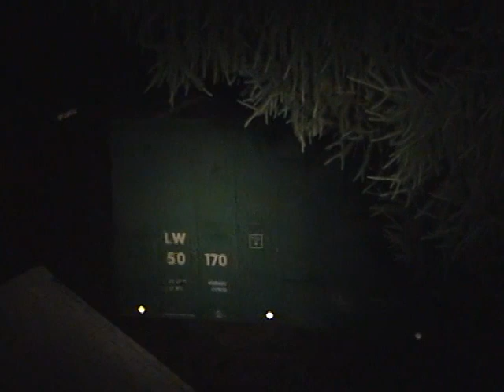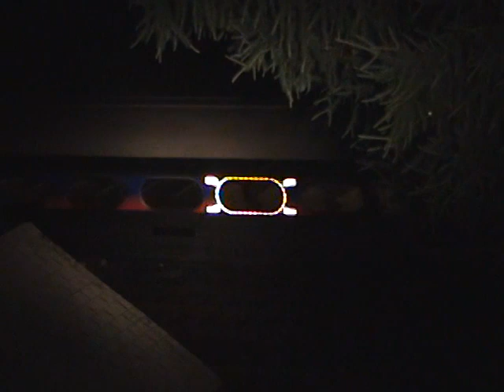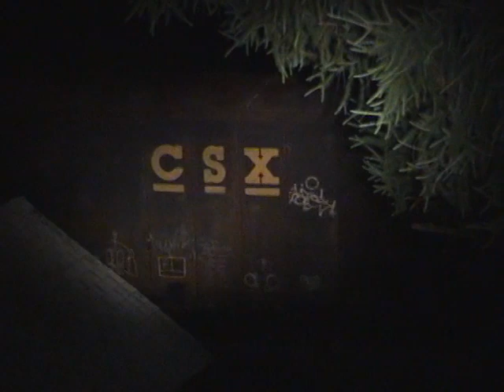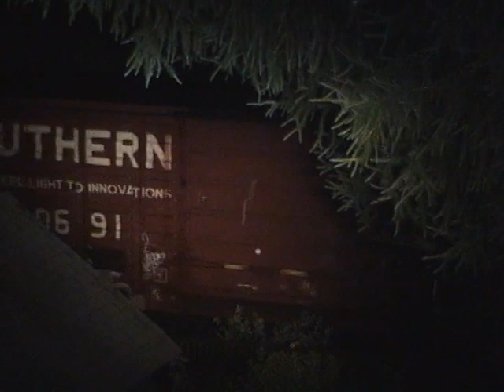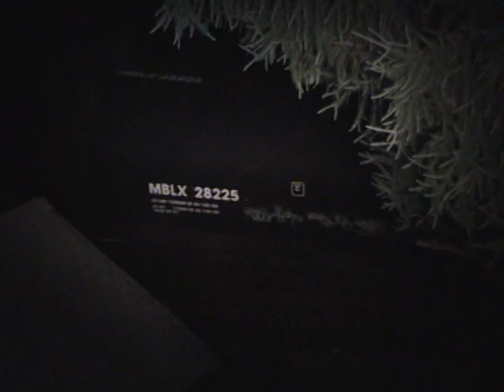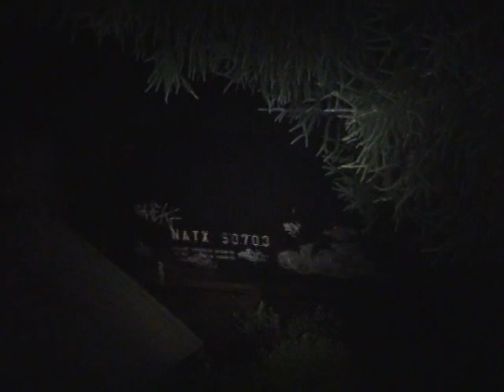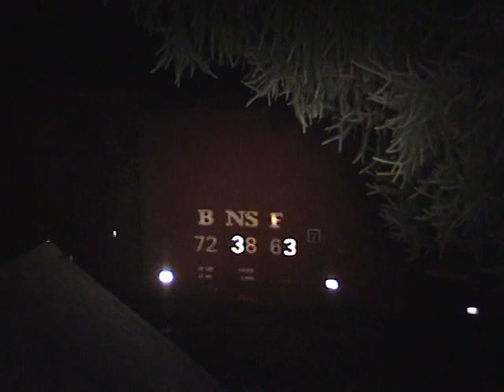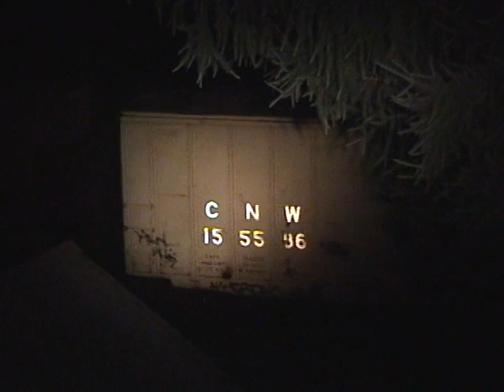20040705 33 CSX Trenton Line NS Morrisville Line SEPTA Jenkintown Sperry Rail Services SRS 149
CSX Trenton Line Cheltenham Freight Q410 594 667
CSX Freight to Philadelphia 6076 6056
July 7 2004
CSX Freight to Lansdale 6076
SEPTA deadhead D9192 with 8 cars
SEPTA R1 Airport train
CSX Freight to Philadelphia 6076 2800
CSX Freight to Lansdale 6076 light long hood forward
SEPTA TC3161
SEPTA R1 Airport trains
CSX Freight to Philadelphia 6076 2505 light
July 10 2004
CSX Freight to Lansdale 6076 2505
July 11 2004
SEPTA R8 Cheltenham Silverliner IV 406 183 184
CSX Trenton Line Freight Q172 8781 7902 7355
NS Morrisville Line MP25 CSX Q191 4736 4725 Q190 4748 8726
CSX Freight to Philadelphia 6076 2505 push pull
July 12 2004
CSX Freight to Lansdale 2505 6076
July 14 2004
CSX Freight to Lansdale 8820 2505
CSX Freight to Philadelphia 8820
July 15 2004
July 16 2004
CSX Freight to Lansdale 8820
SEPTA R2 Jenkintown
SEPTA AEM-7 2301 Bomber set
July 17 2004
NS Morrisville Line MP25 20E 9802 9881
NS Morrisville Line MP25 CSX Q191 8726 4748 push pull
July 19 2004
NS Morrisville Line MP25 20E 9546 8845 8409
July 20 2004
Sperry Rail Services SRS 149 Jenkintown
July 21 2004
CSX Freight to Lansdale 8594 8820
CSX Freight to Philadelphia 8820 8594
Sperry Rail Services SRS 149 Glenside
July 22 2004
July 23 2004
NS Morrisville Line MP25 21E 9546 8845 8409
SEPTA AEM-7 2303 Bomber set

Rich Pattison